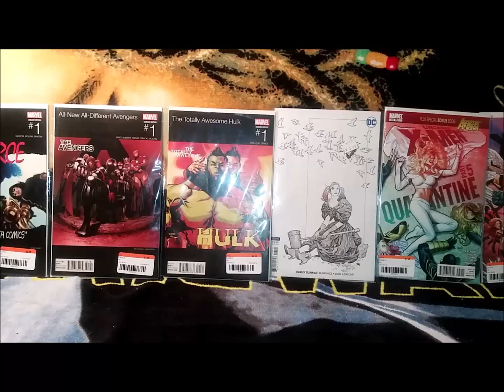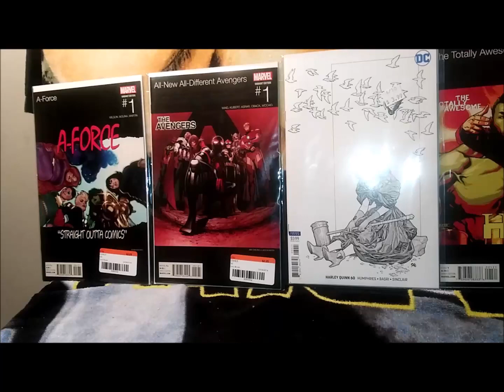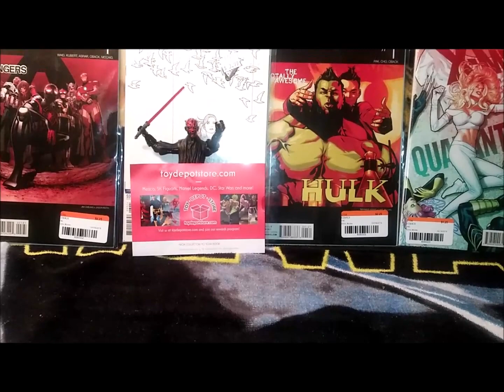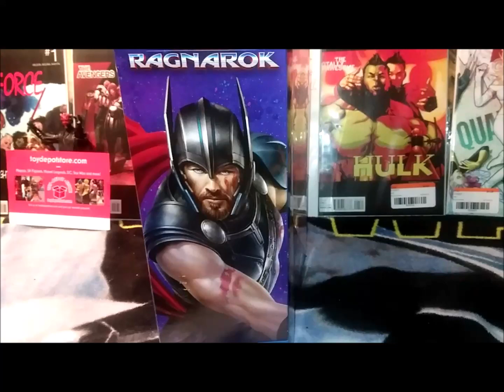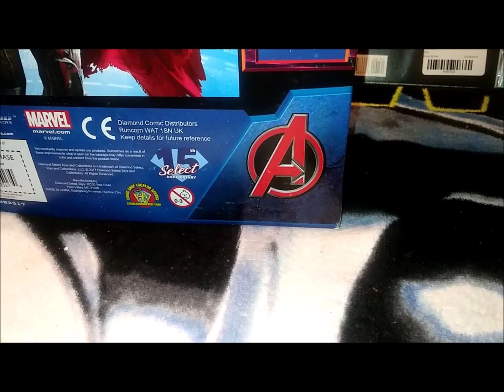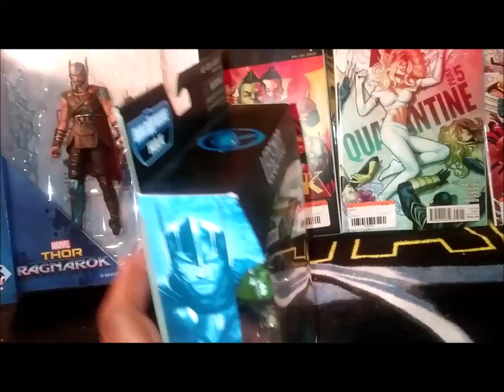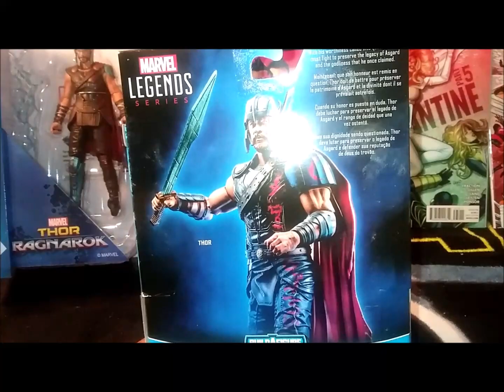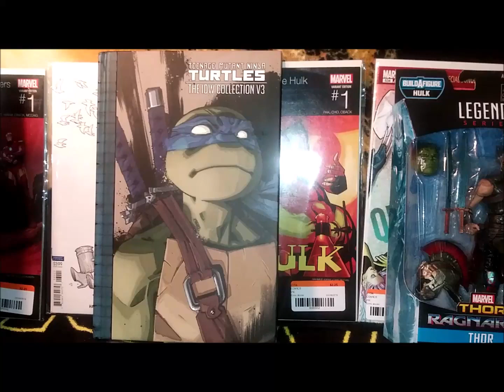Diamond Select Thor Ragnarok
Let's look at my new Select Figure!